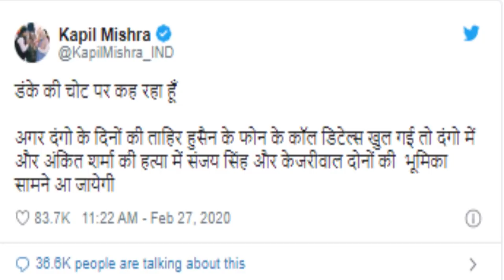Hawkfeed News Special Report